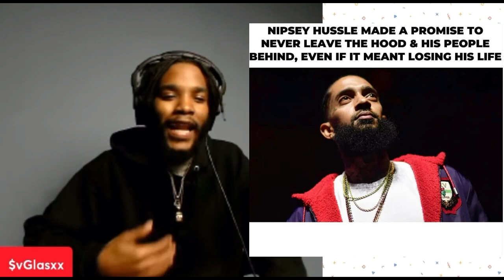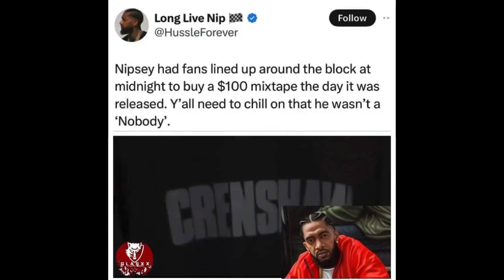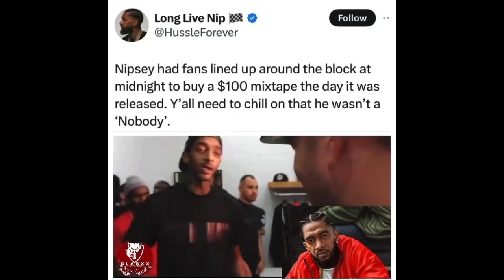Nipsey Hussle wasn’t a legend? Glasxx reacts to Charleston White “The Marathon died with Nip”